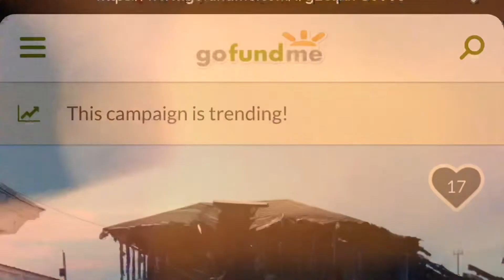Gofundme for Cruz and his Family.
gf.me/u/upmvq9